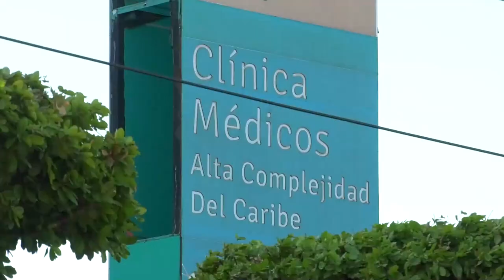EN BOSCONIA HOMBRE MURIÓ TRAS SER IMPACTADO POR MOTOCICLISTA